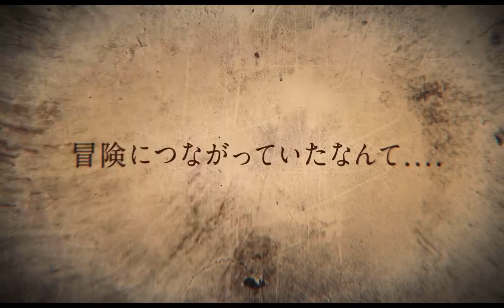Gate of Nightmares Teaser ( android / ios )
Upcoming New Mobile Game (RPG) by Square Enix